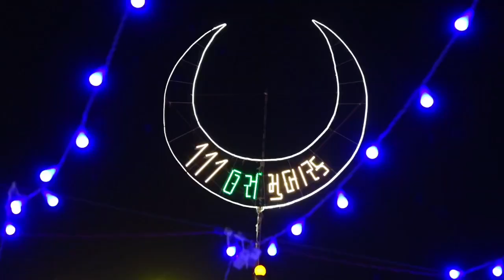Khuda Jane Kahan Se Jalwa e Jana Kahan Tak Hai | Mukarram Ali Warsi | Pir Najmuddin | 2023 |Dholka